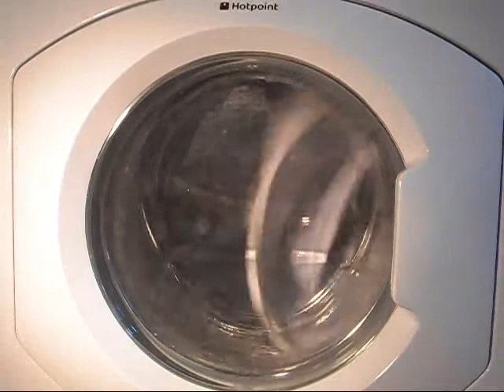Hotpoint synthetics 50 part 9